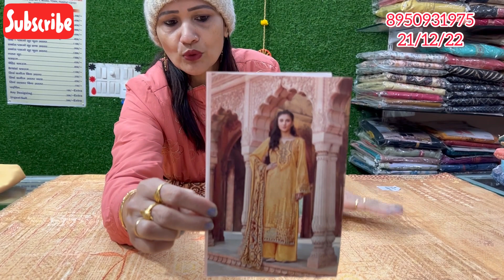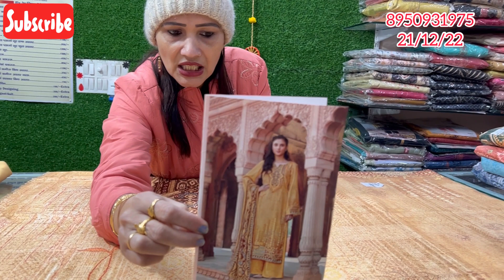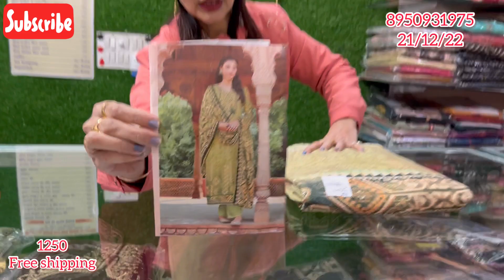@Sunitaboutique🌹Market me sabse hatke Ganga ke suits Pakistani sardi ke suits 👌👌🤩8950931975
STITCHING AVAILABLE
Payment online.
DEALS IN
    जैसे- Jaipuri
- luckhnavi
- banarsi
-punjabi
- bandhani print
- Russian silk
Masleen dupatta
-georgette
-fiona
-abudai silk
-crape
-crapesilk
-jam sattan
- sattan silk
-jam cotton
-linen
-cotton linen
-masleen silk
-krachi work
-ghota pati work
- Bombay silk
- Jaipuri handwork
-batik print Jaipuri
-shiffon
- chinon
-silk
- cotton

.√ no COD.
.√NO RETURNS.